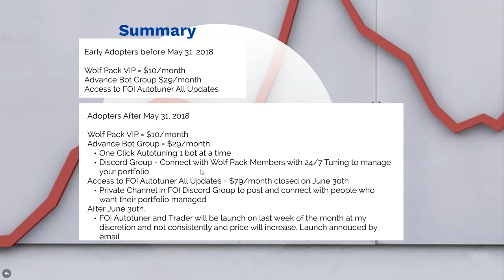How to Get FOI Auto Tuner for FREE After it Closes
Wolf Pack VIP Group
Advance Bot Group Offered as an upgrade to the VIP Group

I also take crypto to be a part of the wolf pack group, You'll need to pay for a 1 year in advance. $500 for 1 year membership. I'll take BTC or EOS.

BTC: 1KZCXHmVVtUY2x16dhGV7CdUWR4GoBFd2
ERC20: 0xabd414Ef8f90Ed6Eb537aFC81b37A09d8E150A6b

Trial & Demo are available. Test my settings by logging in below

Demo is publicly available to see how it works (better not use your real money 😊)

username: showme
Pass: evolution